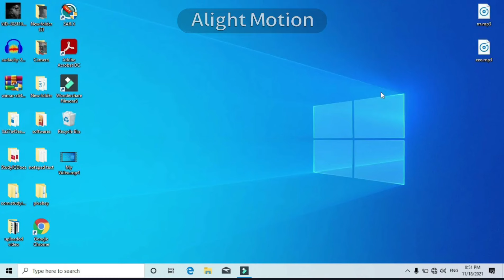i just wanted to do this since i saw it on my fyp || Inspo and og: Piinata on tiktok